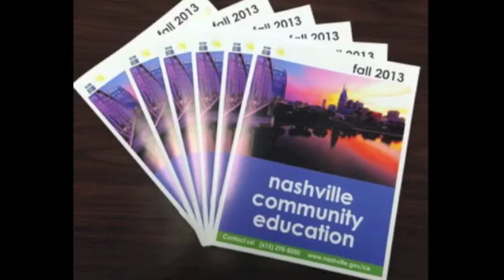Take 10 On Tuesdays Featuring Lovette Curry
This week Social Media Director Jason Luntz visited the offices of Nashville Community Education (NCE) and spoke with Executive Director -- Lovette Curry.

With programs that include a vast roster of classes like raw foods, hula-hooping. line dancing, Microsoft Office and Social Media Basics, there are courses for everyone.